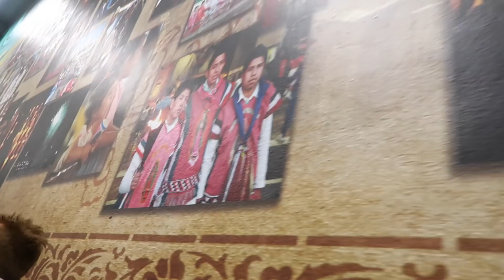UN DIA EN MEXICO DISFRUTANDO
GRACIAS POR VERME Y TU TAMBIEN SER PARTE DE MI VIDA!!

·Jamileth La Torre
·4410103
toyokawa shi
kozakai chou
oohori 38-1
modesto kozakai 202
JAPAN